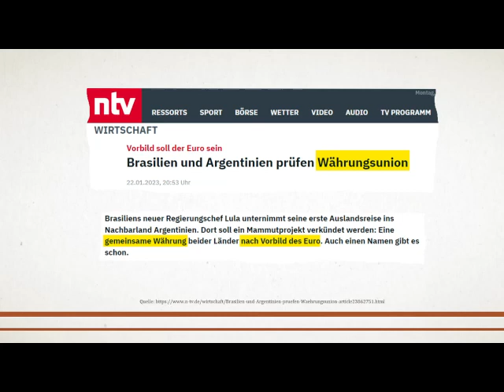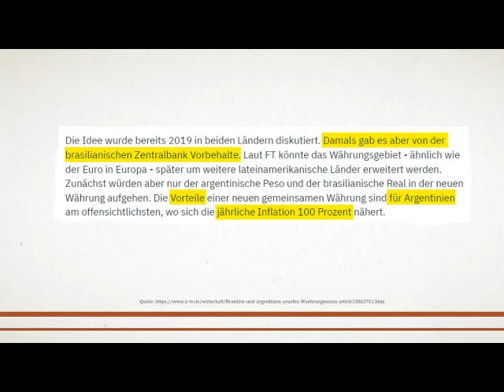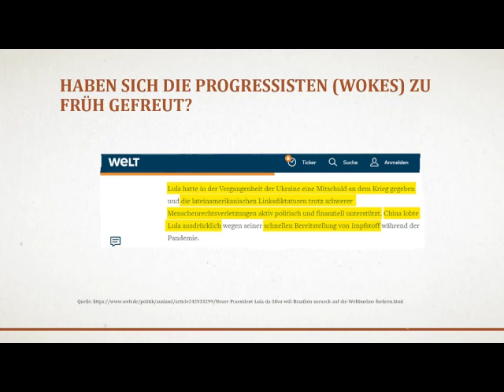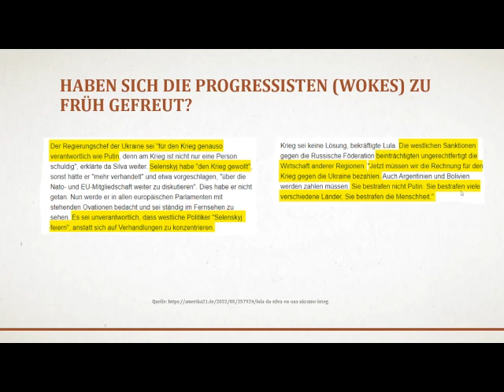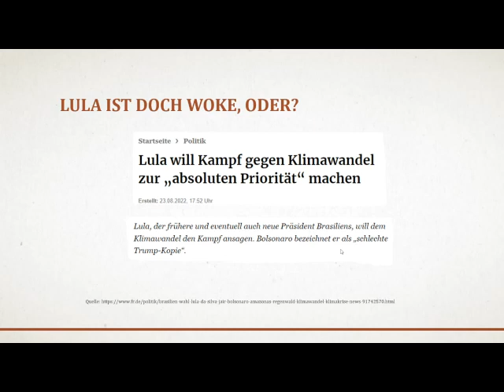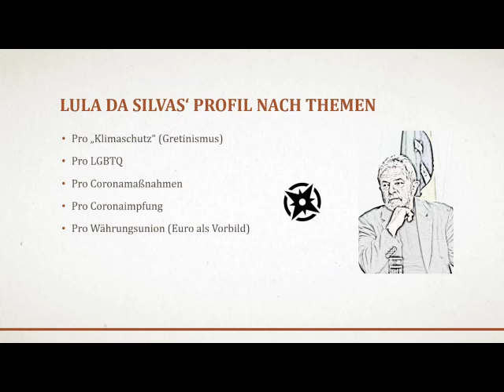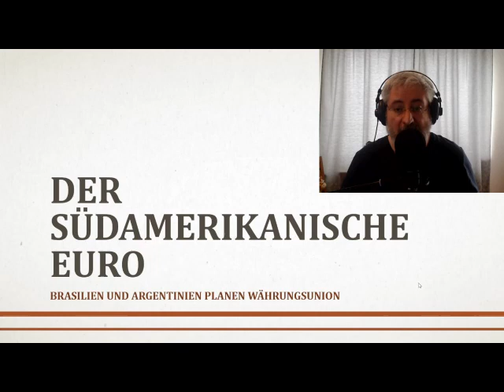Der südamerikanische Euro - Brasilien und Argentinien planen Währungsunion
Brasilien und Argentinien planen eine gemeinsame Währung nach Euro-Vorbild und gegen den Dollar.

Lula Da Silva ist doch für den "linksliberalen Westen", also pro Klimaschutz, LGBTQ usw. Wie kann es sein?

Kapitel:

00:00 Intro
00:27 Noch mehr Globalisierung, noch mehr Währungsunion
02:31 Währungsunion für Brasilien und Argentinien
04:51 Lula Da Silva ist pro Impfung, gibt der Ukraine, den USA und der EU die (Mit)Schuld am Kriegsausbruch
08:54 Lula für den "Kampf gegen den Klimawandel" (Gretinismus)
09:25 Lula für LGBTQ
10:21 Wer ist Lula Da Silva wirklich: pro LGBT, Corona, Klimawandel, China und Russland
11:00 Fazit: Beurteilung von Politikern bitteschön nach Themen, nicht nach der Verpackung
15:08 Outtro

Lula Da Silva gibt der Ukraine, den USA und der EU (Mit)Schuld am Krieg

Flagge Brasiliens
Von Governo do Brasil - SVG implementation of law n. 5700/1971. Similar file available at Portal of the Brazilian Government (accessed in November 4, 2011), Gemeinfrei,

Flagge Argentiniens
Von See File history below for details. Gemeinfrei,